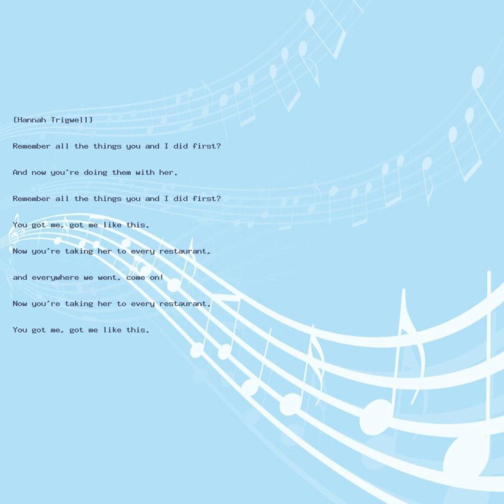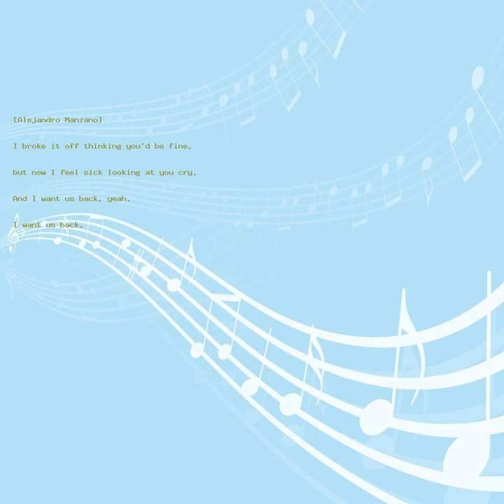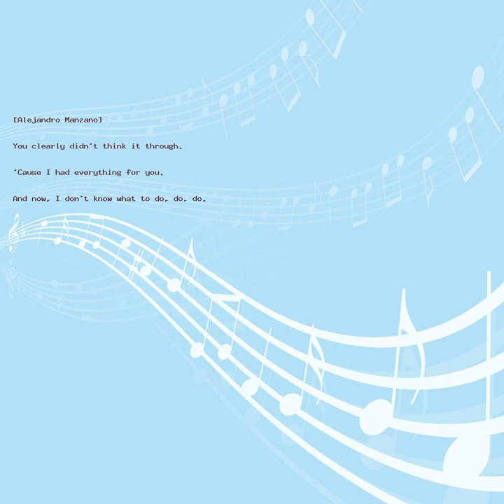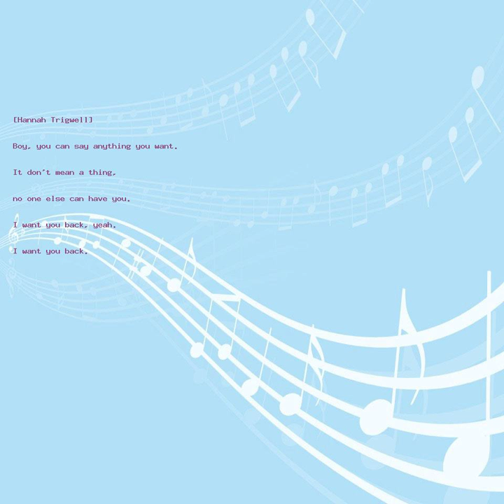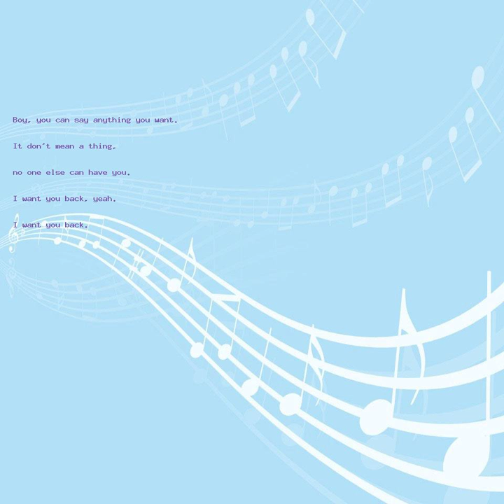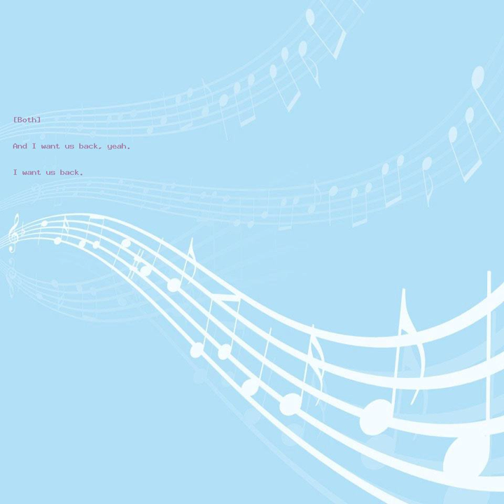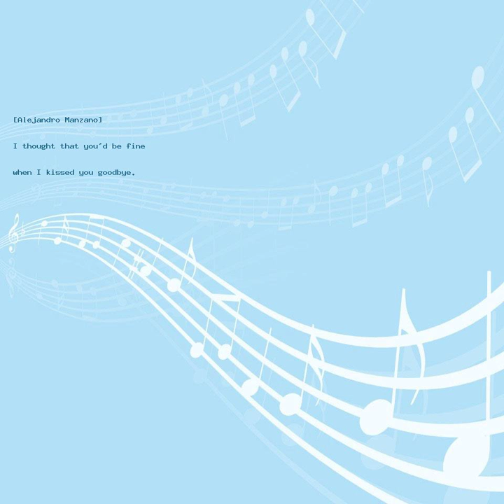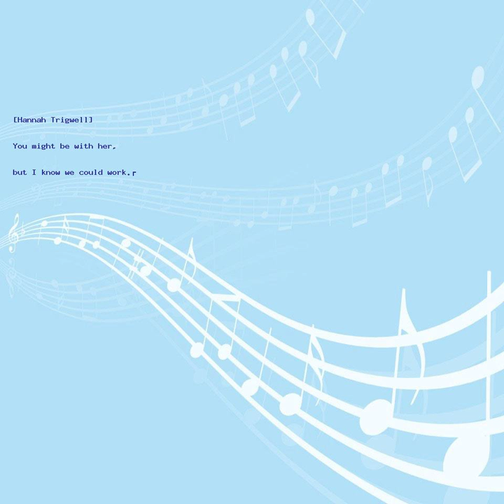Back To December Acoustic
Click link above, Watch out for something  never seen  before, coming soon